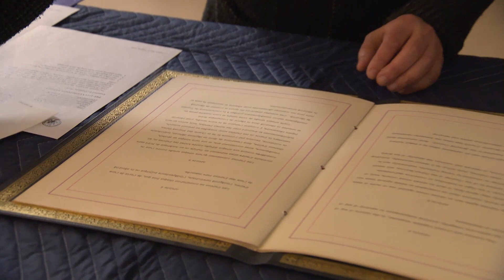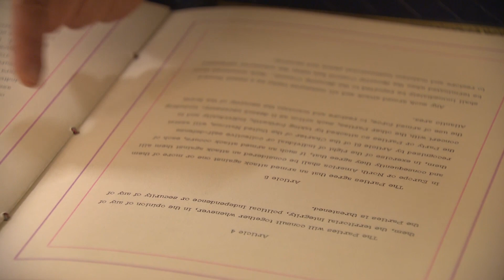Washington traktaten - NATOs dåbsattest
I anledning af NATO's 75 års jubilæum ankommer den orginale nordatlantiske traktat - eller Washington-traktaten, her til NATO's hovedkvarter i Bruxelles den 2. april 2024.

Washington-traktaten danner grundlaget for Den Nordatlantiske Traktat
organisation - eller NATO.

Traktaten blev underskrevet i Washington D.C. den 4. april 1949 af 12 grundlæggende medlemmer.

Traktaten henter sin autoritet fra Artikel 51 i De Forenede Nationers Charter, som gentager den naturlige ret for uafhængige stater til individuel eller kollektiv forsvar.

Kollektivt forsvar er hjertet af traktaten og er forankret i Artikel 5.

Den forpligter medlemmerne til at beskytte hinanden og skaber en ånd af solidaritet inden for Alliancen.

Traktaten er kort - den indeholdender kun 14 artikler - og giver indbygget fleksibilitet på alle områder.

Trods den skiftende sikkerhedsmæssige situation har den originale traktat aldrig behøvet at blive ændret, og hver allieret har mulighed for at implementere teksten i overensstemmelse med sine evner og nationale omstændigheder.